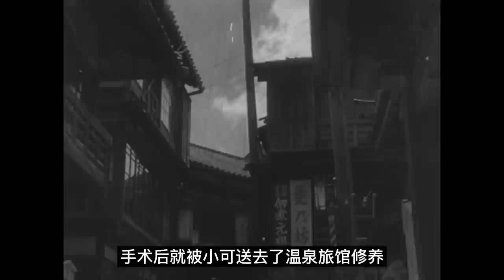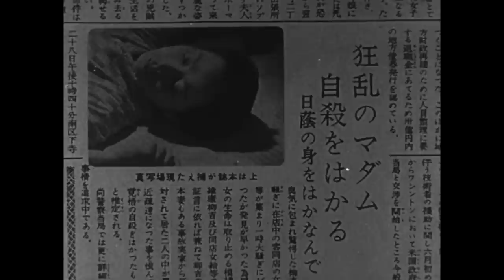豆瓣8.1 日本电影史百年百部佳片 日本电影旬报年度十大影片第二名 | 马克电影《夫妇善哉》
《夫妇善哉》是丰田四郎执导的剧情片，由森繁久弥、淡岛千景、司叶子主演。
该片根据织田作之助（1913～1947）的同名小说改编。当选日本电影史百年百部佳片之一。日本电影旬报年度十大影片第2名。

尾巴：
婚姻不幸的人，一般会送这么句话给新人，夫妻本是同林鸟，大难临头各自飞。婚姻幸福的人，一般会送这么句话给新人，相互包容，相濡以沫。窦唯有首歌叫艳阳天，里面有这么几句歌词，常说的是，乐生于苦，可乐极生悲，道理又自古，春天夏天，秋天冬天，岁岁年年，百年千年，千变万变，人变心变。别让我不安，是非难辨。
一个善哉，全看真心。